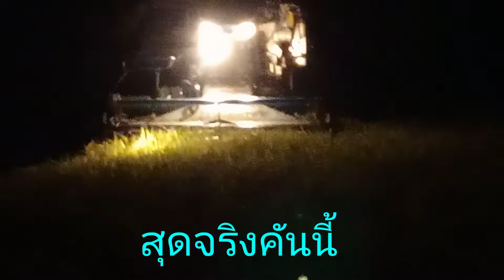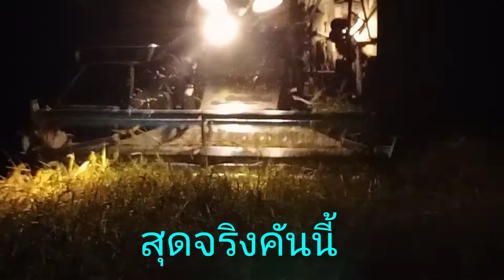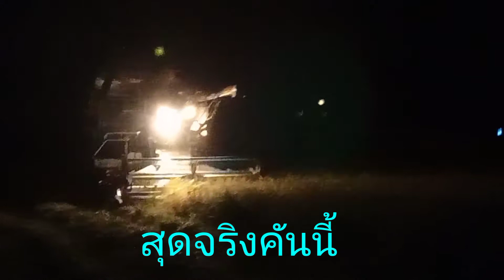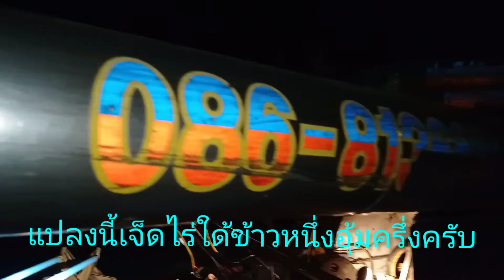ทีมงานบางไทรจัดรอบดึก สุดจริงคันนี้ นาเจ็ดไร่ใด้เกือบสองอุ้ม